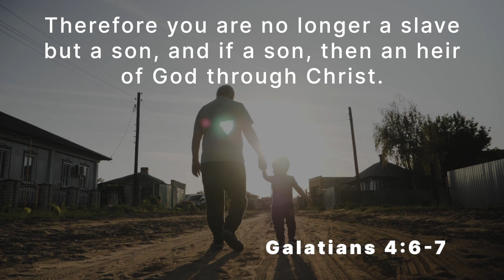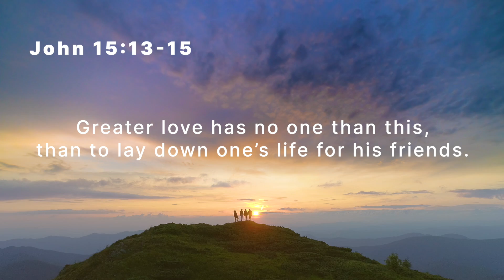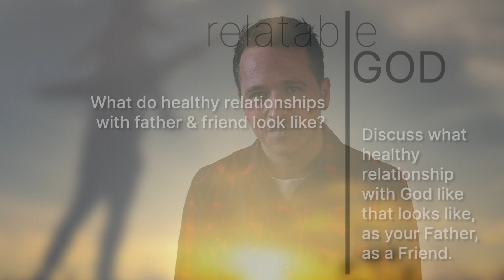Life Groups | RELATABLE GOD: FATHER, FRIEND